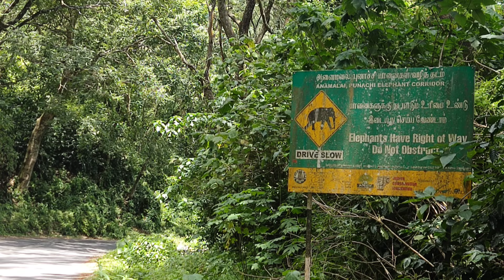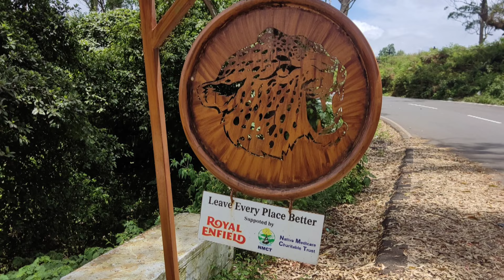வால்பாறை செல்லும் வழி 👀 இயற்கை இடங்கள் natural location arround Valparai Location